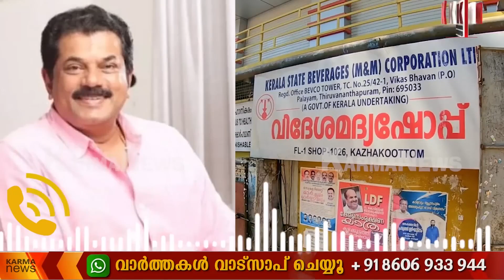ബഡായി ബംഗ്ലാവിൽ കഴിയുന്ന MLA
കൊല്ലത്തിന് വേണ്ടാത്ത MLA